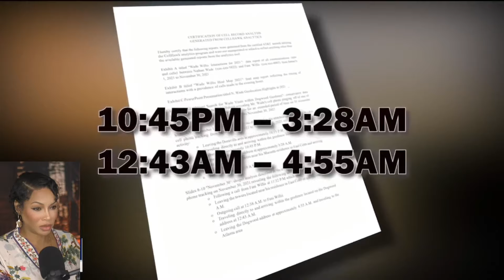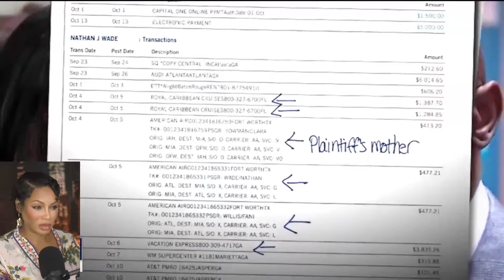Caught on Camera! Fani Willis Relationship Lie EXPOSED! See Moment Nathan Wade CNN Interview CUT OFF